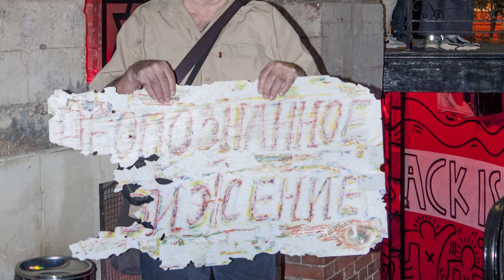панк БРОМ джаз в Волгограде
Выступление московской панк-джаз группы Бром в Волгограде.
Жаль, что вас не было ... На самом деле оба дня, прошедших под знаком "НД", были гипнотически яркими ... и перформанс-лекция "Неопознанное движение", которая была сыграна-прочитана в областной библиотеке им. Горького 5-го октября ... и завораживающе мощный концерт московской панк-джазовой группы БРОМ 6-го октября в баре "Друзья". Публика просто неистовствовала от восторга.
Всё прошло в духе былых "Неопознанных движений" - непредсказуемо и феерически артистично.
И не говорите, что я вас не звал и не предупреждал. ))